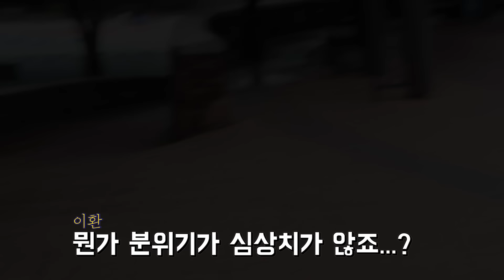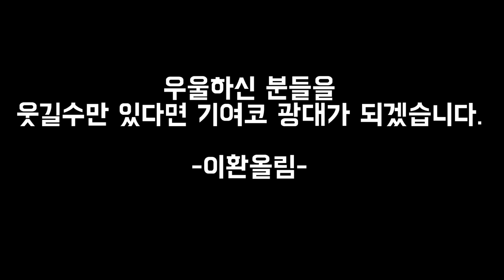헤어지고 울고있는 모르는 여자분 옆에서 치킨 맛있게 먹방해보기 ㅋㅋㅋㅋ개웃겨ㅋㅋㅋㅋㅋㅋㅋㅋㅋㅋ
인스타 놀러와주면 너무좋으다...

인스타그램  2_djae
페이스북  이환